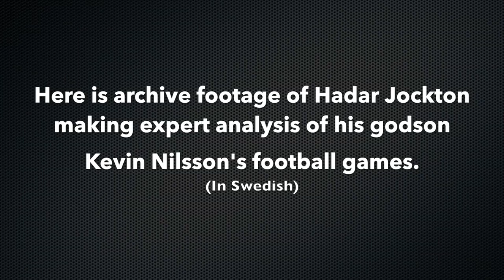J-Vlogg #5: Football Edition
WHO ARE THE GREATEST FIVE FOOTBALL PLAYERS OF ALL TIME? Johan "J-Vlogg" Nilsson asks that question to the football expert Hadar Jockton! Super interesting, so don't miss this one out!